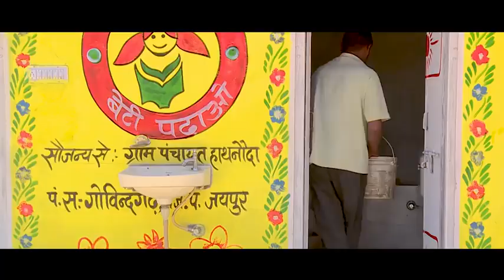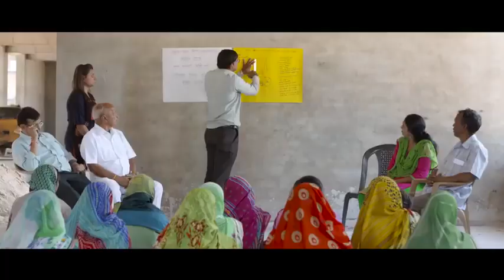ODF Plus One step closer to building a Swachh and Swasth Bharat 480p